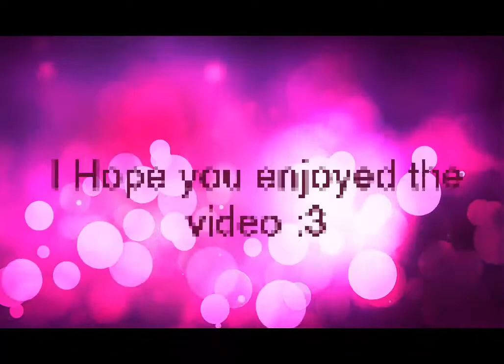Fantasize - Meme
Hello, I hope you liked the video. If there are any spelling or grammatical errors I am sorry. Please comment on them below.